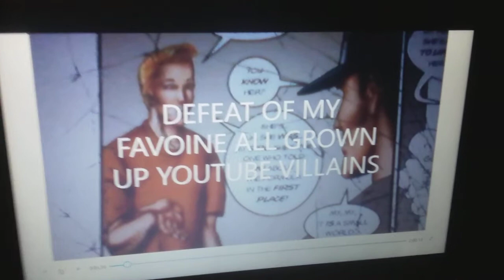Defeat of my favorite all grown up youtube villains